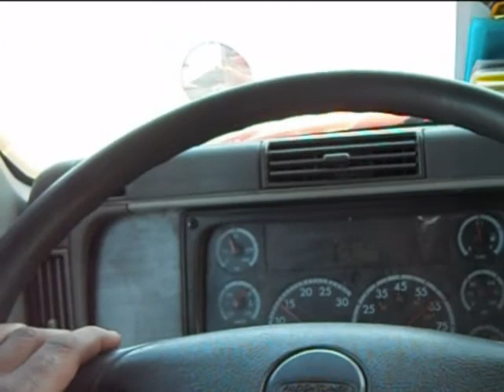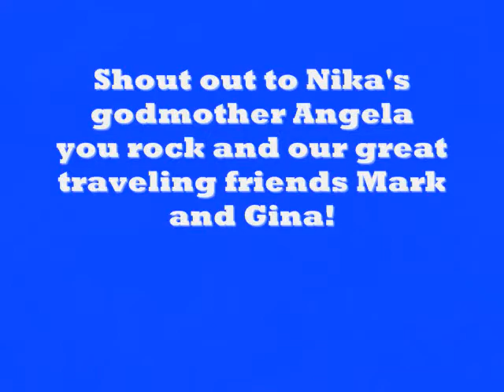Trucking the Great Northwest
Season 1 Part 3 of 3.

New show ideas coming. Going to be in this new format introducing music and of course my new baby Nika. I will be introducing you all to my family showing you how a family of 7 can tackle a truck washing job.